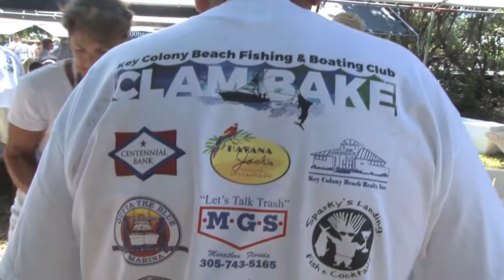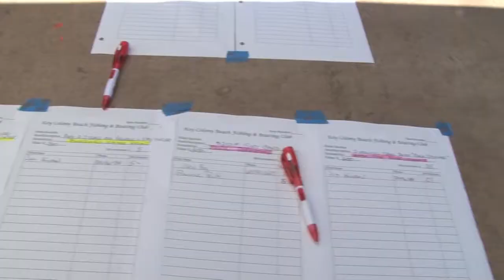Key Colony Beach Fishing & Boating Club Clam Bake February 20, 2017- Key Colony Beach, Florida Keys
The Key Colony Beach Fishing & Boating Club Clam Bake took place on February 20, 2017 in Key Colony Beach, Florida Keys.